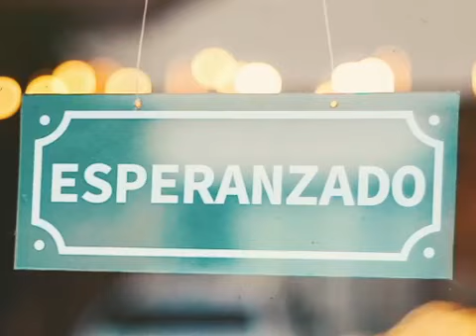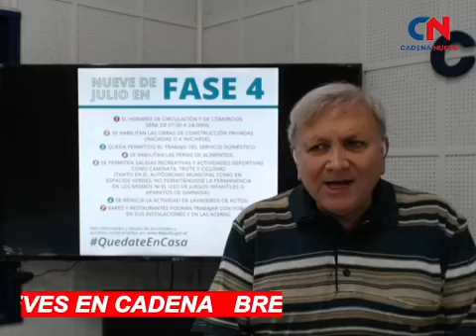BREVES EN CADENA-Llegaron 600 dosis de Sputnik a la rural nuevejuliense para seguir vacunado-Fase 4